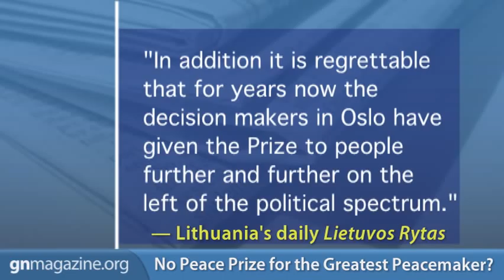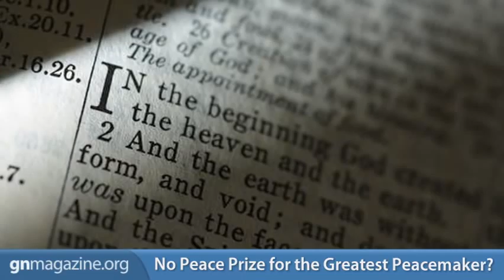GN Commentary: Why No Nobel Peace Prize for the Greatest Peacemaker?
You might like to meet the great One who will never win any Nobel Prize. But first, why not read His book—it's called The Bible, and His name is Jesus Christ.